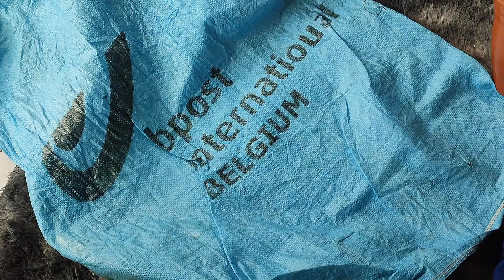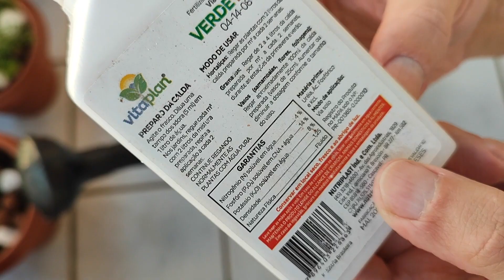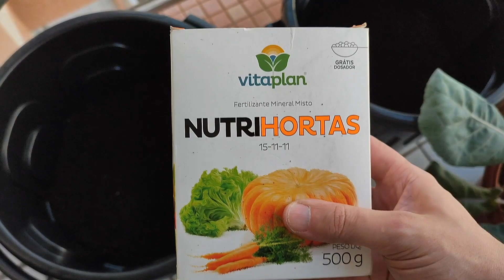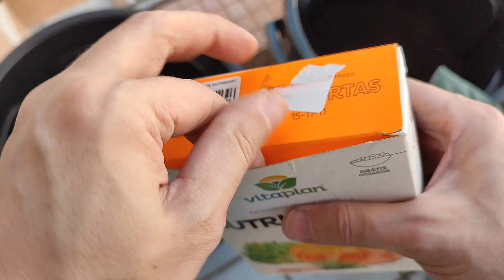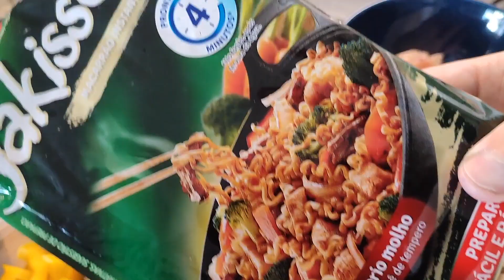Purple Broccoli: From seed to plate (yakisoba)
This video was originally recorded between 4/25/22 and 8/30/22. Only now, I had the courage to edit it. I appreciate the help of a friend who took care of the plants during my trip at the time.